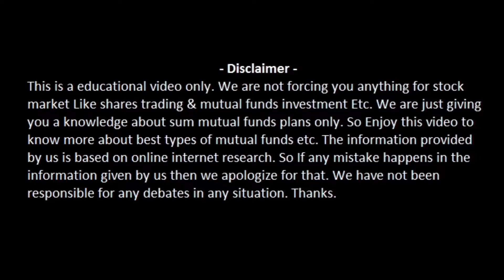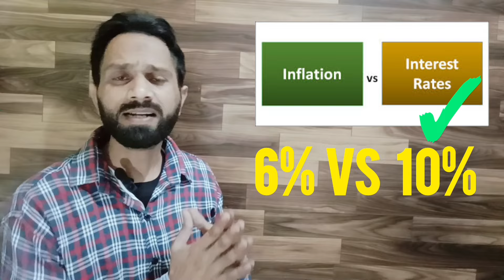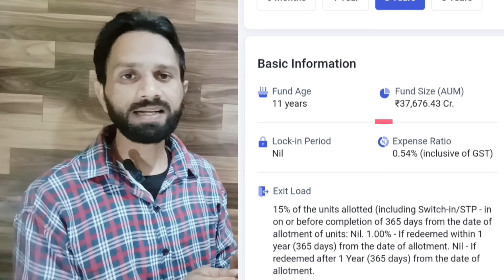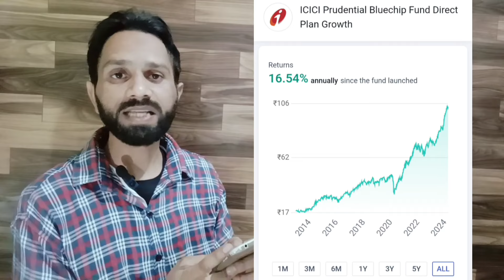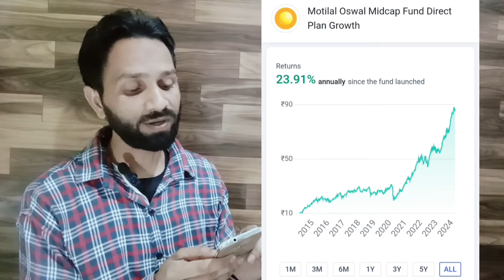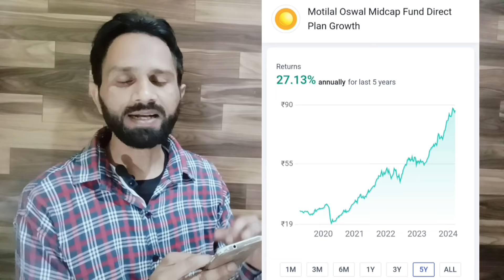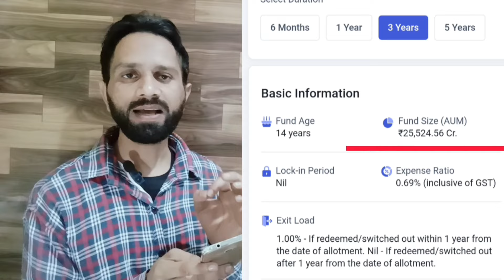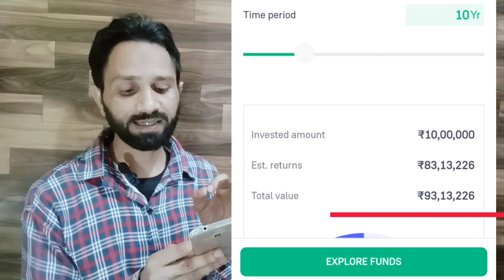Best Mutual Funds Plan For Lumpsum Investment in [2024] | One Time Investment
Best Mutual Funds Plan For Lumpsum Investment in [2024] | Best Investment Plan | One Time Investment | Best Mutual Funds Scheme for Lumpsum Investment 2024 | lumpsum investment in mutual fund | lumpsum investment in mutual funds 2024 in india
Guys In This video we are telling you about the Best Mutual Funds Plan for Lumpsum investment in 2024 in india or Best Mutual Funds for 2024 for lumpsum or sip investment. mince we told you the best mutual funds Investment Plan for 2024. So this is a very good video for investments or mutual fund investment for beginners. So we have explained the best catogerys of mutual funds. and also talked about their risks and returns potential. So enjoye this video to know more. Thanks.

Your Quiries :-
Best Mutual Funds Plan For Lumpsum Investment in 2024
bset lumpsum schem 2024
best lump sum investment plan
mutual funds